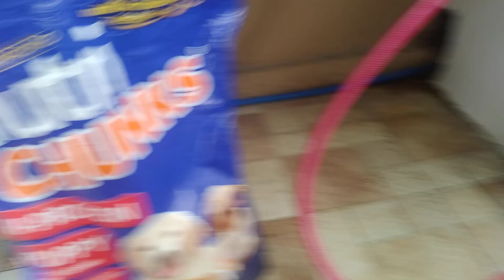american bully walk with pug